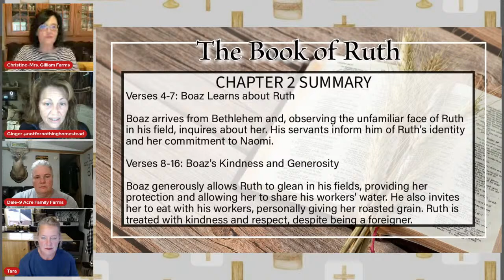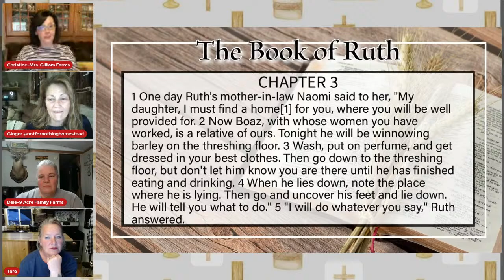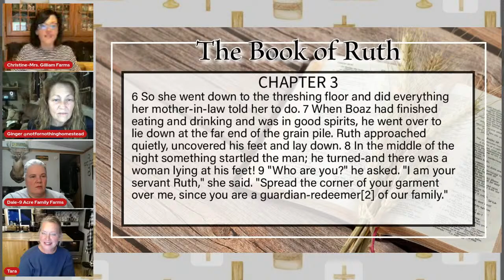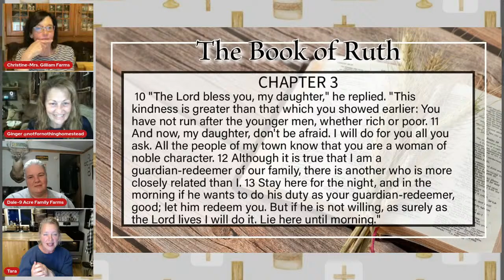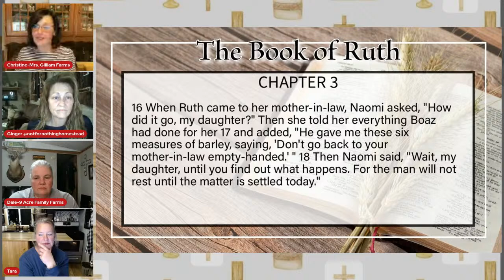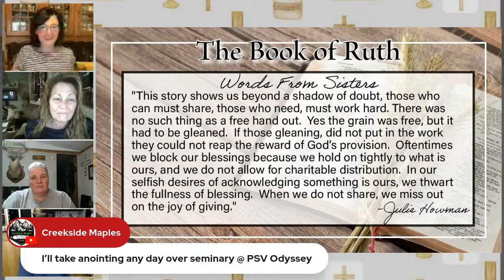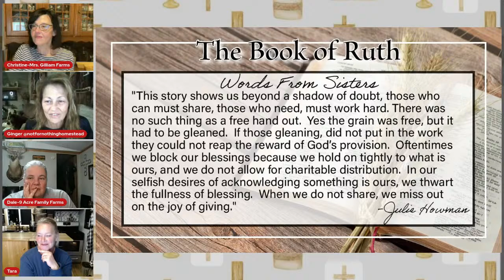Diggin in the Word W/4 Sisters - Ruth Chapter 3